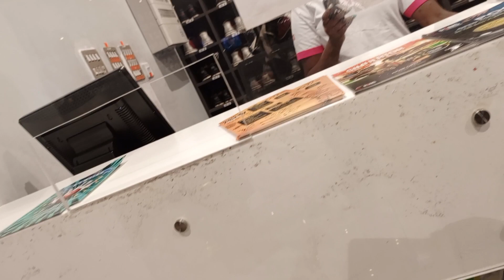BOWLING @SARIT CENTRE, WESTLANDS NAIROBI ||THE UNEXPECTED HAPPENED😮💖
Playing bowling @ sarit Centre